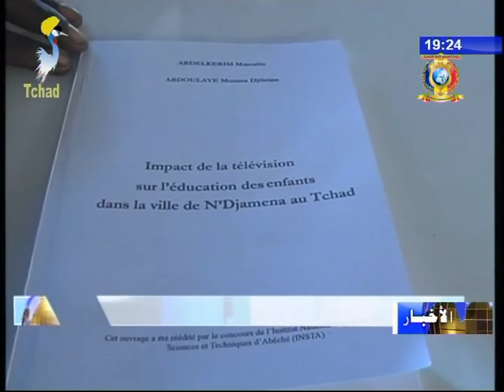نشرة تلفزيون تشاد يوم 11 نوفمبر 2017 - ثقافة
العناوين
1) وزارة التنمية السياحية و الثقافة تمنح شهادة تقديرية لفرقة HSAO.
2) عرض كتابان في مجال الإعلام.